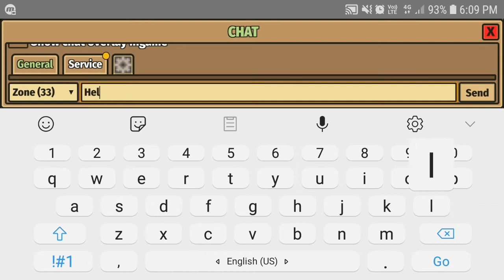Stein.world - MMORPG Android Gameplay | No Commentary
Free-to-play real-time browser based MMORPG with many features of the MMO genre

Stein.world is a new free-to-play real-time browser based MMORPG with many common features of the MMO and multiplayer genre:
a persistent and diverse 2d pixel fantasy world, hundreds of quests and cool items, dungeons, crafting, server rankings and much more to come.
In addition, all it takes to embark on this online RPG adventure is a device with a modern internet browser installed.
Play on PC (Windows, mac OS or Linux), a tablet or mobile device (Android or iOS).

What originally started as a small and fun hobby project and exercise in HTML5 coding has slowly evolved into a popular full blown F2P retro MMORPG experience.
The player can embark on numerous adventures and fight a variety of different enemies and monsters.
They are able to learn various professions like mining, herbalism or tailoring in order to craft epic pieces of equipment and consumables.
They can trade with each other, chat or unite in a group of up to five people to face the numerous threats of the dungeons & wave dungeons together.
Stein.world offers a wide range of different types of items, so players can customize their character and classes to their liking.
There is no strict class system within the game; the items themselves dictate the play style.
That and much more awaits players within stein.world, while they’re on their epic quest to recover their lost family heirloom: the eponymous family beer stein.
In addition the 2D fantasy RPG stein.world is theoretically capable of running on any device or smartphone that can run a modern internet browser.

“Play anywhere, at any time, on anything.”

《Links》
▪Androids